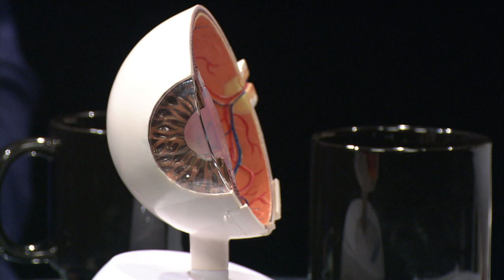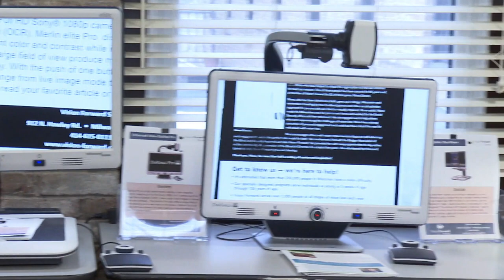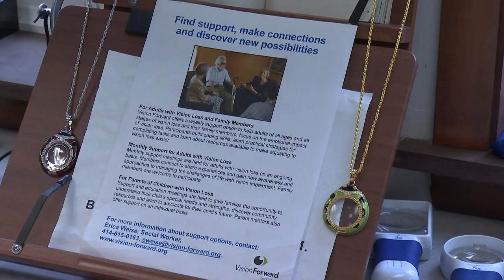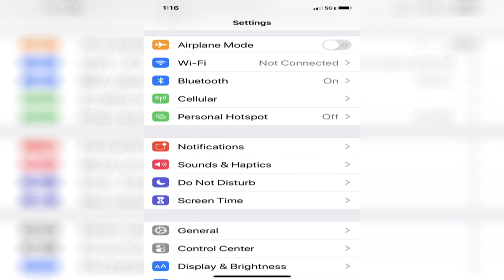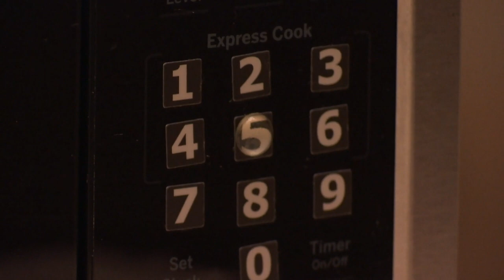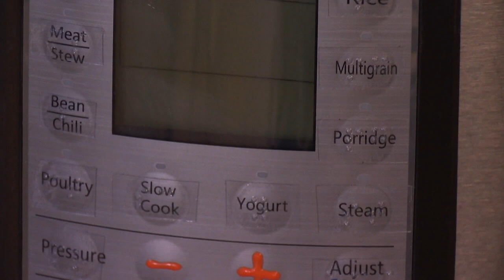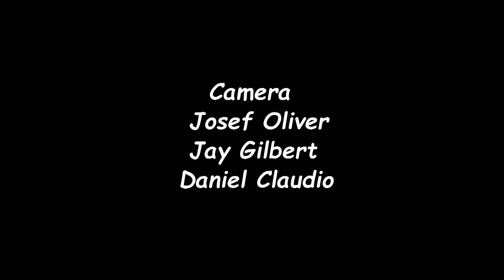TV Workshop Series | Steven Jansen | Seeing in the Dark